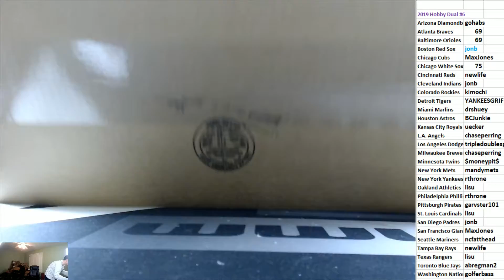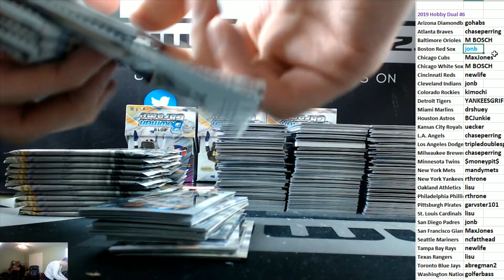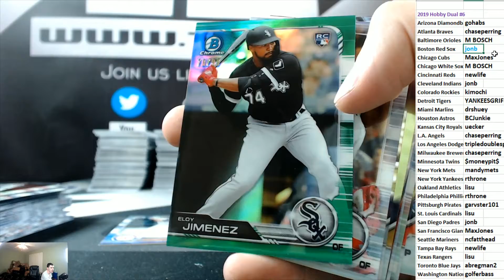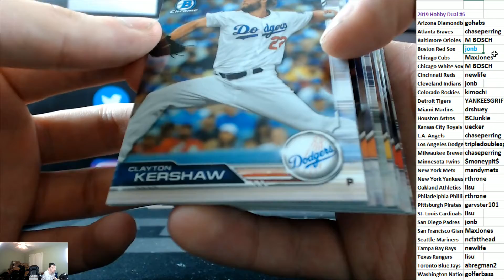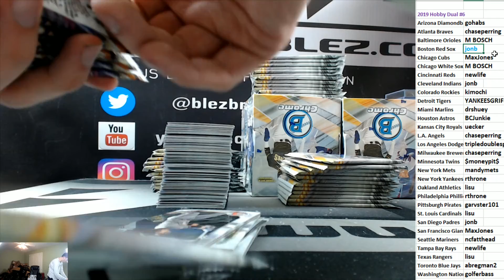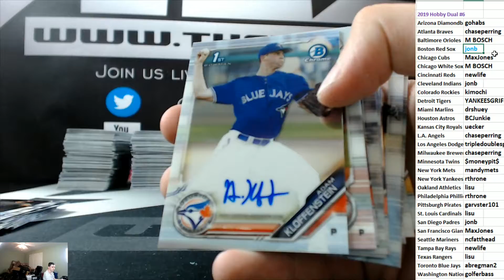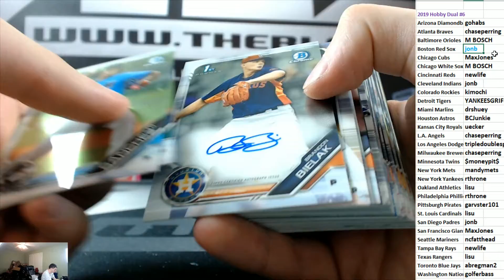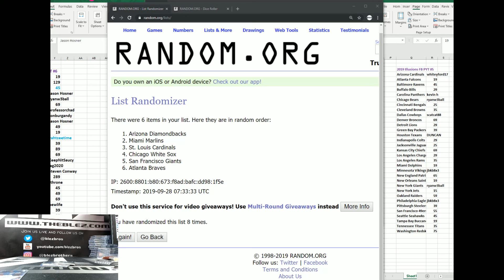2019 Bowman Chrome HObby Dual CAse PYT #6